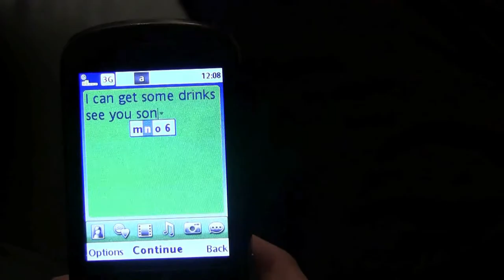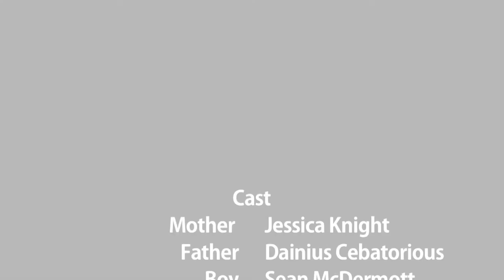Dare to Be Drink Aware 2012 - Your Reflection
Entry by Cavan Institute - MWD2

Graham Byrne
Agata Madler
Paul Glynn

The theme of our submission is to make people more aware of their drinking habits in their home environment.  It portrays what you do in front of your children can influence them in many varying ways.  The small child voluntarily adds alcohol to the shopping trolley for his parents. Strangely neither parties see anything wrong with this.  Alcohol in the home has now become part of their normal life pattern.     An older child is seen taking a bottle of alcohol from the wine rack.  She has become very accustomed to seeing her parents drinking.  We are trying to make people think about what they let young people around them see.